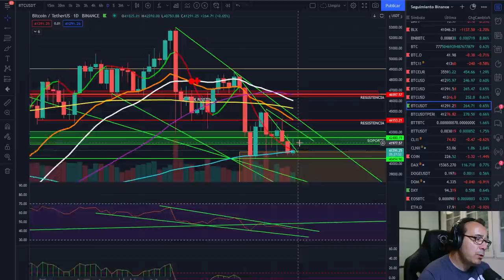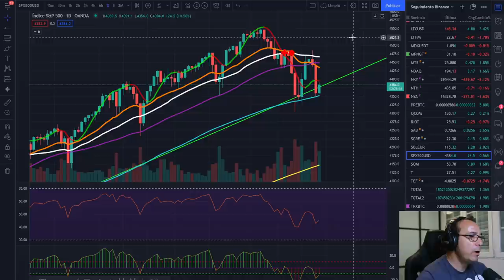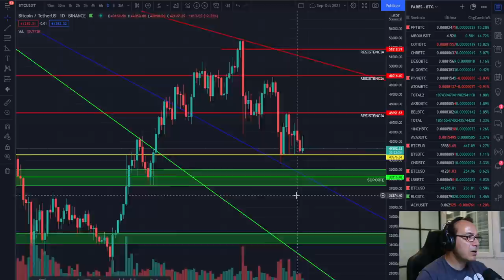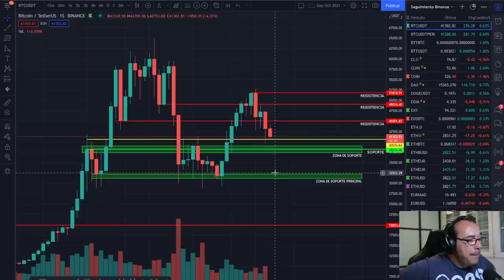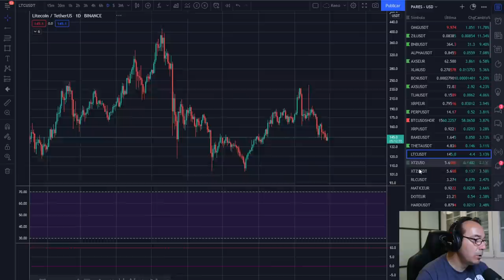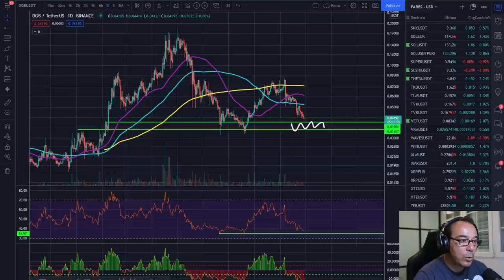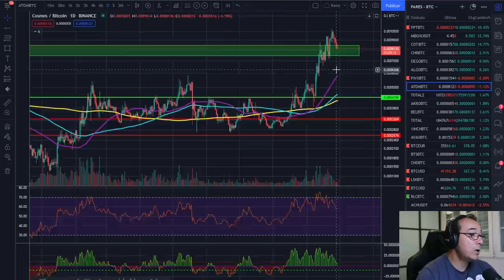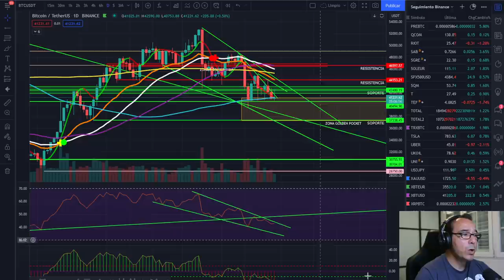🚀 BITCOIN 🤢🤢🤢¿PELIGRO EN MARTILLOS INVERTIDOS?🚩🚩🚩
EXCHANGES